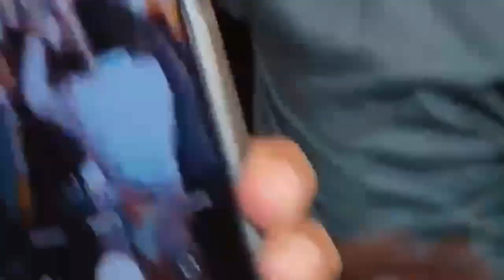1 नवंबर 2023 करवा चौथ | Karva Choth Kab Hai 2023 | करवा चौथ को करें उपाय | Pradeep Ji Mishra Ka Upay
1नवंबर 2023 करवा चौथ | Karva Choth Kab Hai 2023 | करवा चौथ को करें उपाय | Pradeep Ji Mishra Ka Upay

और आपको इस चैनल पर आगामी सनातन धर्म पर्व की जानकारी दी